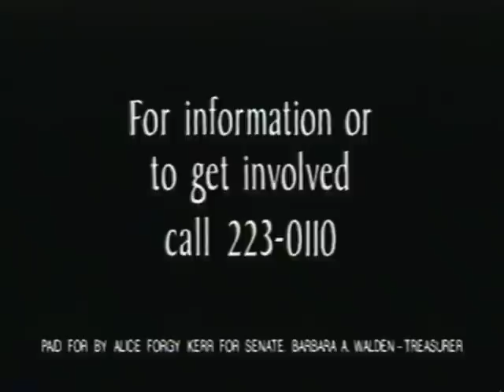Alice Forgy Kerr for Senate 1998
This was a video mailer VHS sent out to the people in Senate district 12. Alice's first race, first victory.